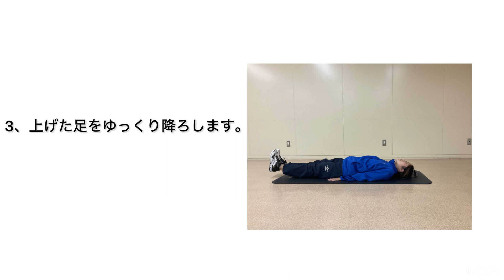簡単筋トレ♬（腹筋編）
今回は体幹トレーニングについて、ご紹介いたします。
河北新報夕刊(毎週木曜日)にて、詳しく掲載しております。

カメイアリーナ仙台体育館ホームページ